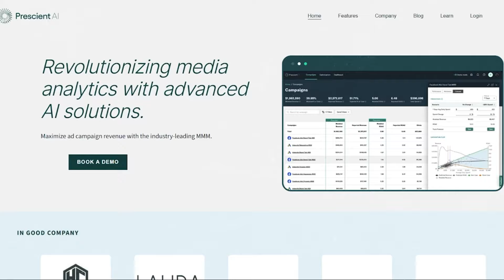Michael True on How Prescient is Using AI to Predict the Future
Michael True, co-founder and CEO of Prescient AI, is leading a transformative startup that is redefining data science and marketing analytics. His journey from a corporate tech role at IBM to heading a rapidly expanding company is both compelling and insightful, showcasing his relentless drive for innovation and success.

In this episode, we look into the captivating story behind Prescient AI's inception and development. Michael shares how he navigated the numerous challenges of early-stage startups while balancing personal well-being with professional responsibilities.

This episode is delivered to you by @ShipPlug.

00:00:00 - Introducing Michael True and his background
00:05:00 - Challenges faced in the early days of Prescient AI
00:09:15 - The importance of culture and hiring brilliant minds
00:13:45 - The role of personal wellness in entrepreneurial success
00:17:32 - Raising capital: Trials and triumphs
00:22:00 - Balancing rapid growth with maintaining quality
00:27:15 - Building relationships and networking in the tech industry
00:34:30 - Real-world impacts of Prescient AI's technology
00:38:00 - Overcoming burnout and maintaining motivation
00:42:15 - Lessons learned from failures and setbacks
00:47:00 - Advice for aspiring entrepreneurs